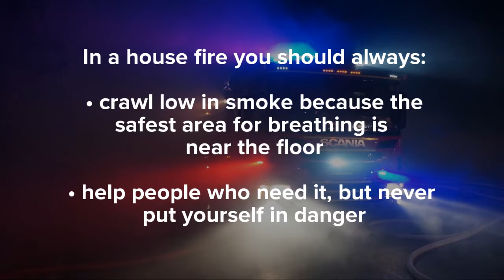Smoke Alarm Safety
Is your home adequately protected?

Only working smoke alarms save lives.